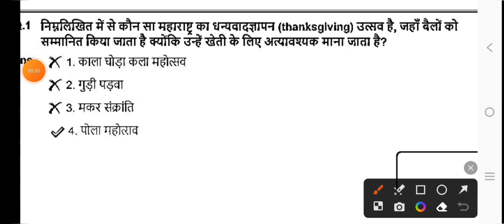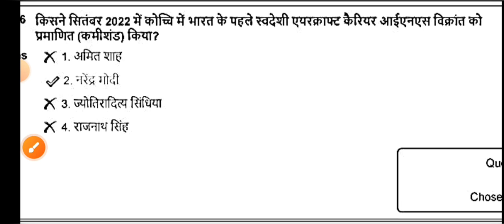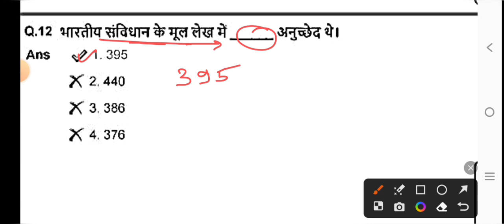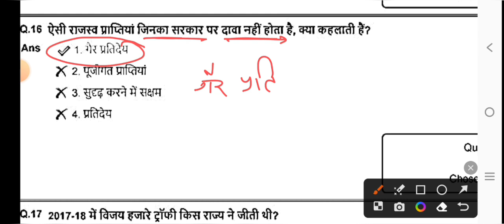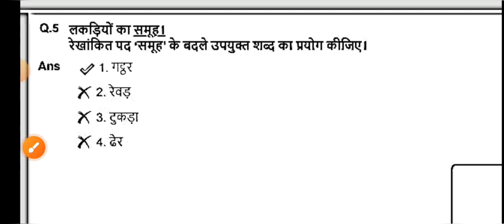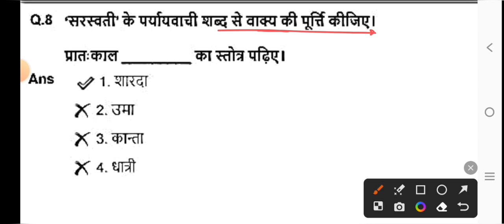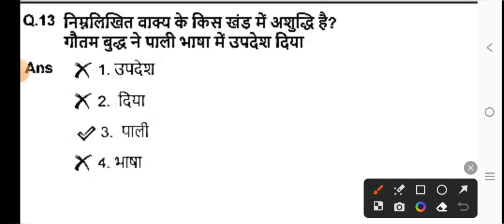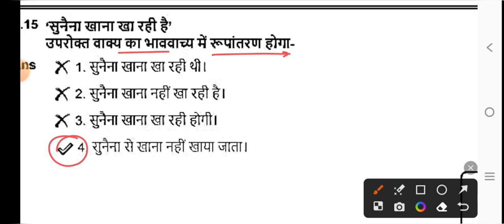SSC GD Previous year solved paper 2023/SSC GD Constable last year solved paper 2023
SSC GD GK & HINDI PREVIOUS YEAR PAPER.